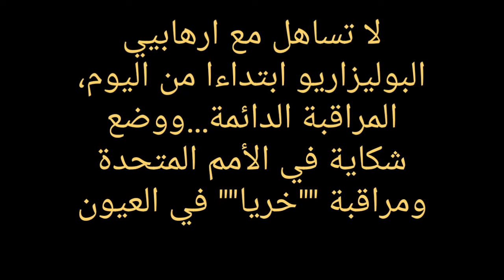البوليزاريو تعلن نفسها *إرهابية* سمعوا هاد /فرم/ الفم/ اش كيقول.. وهل سيتخد كلامه بالجد ؟